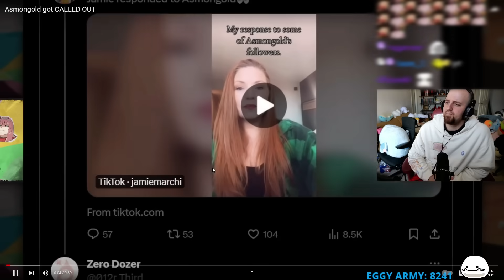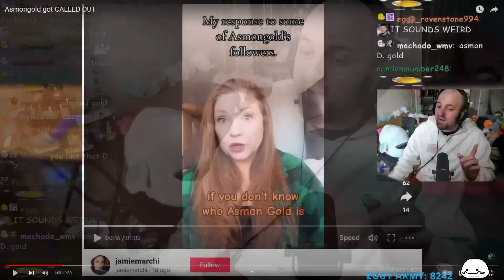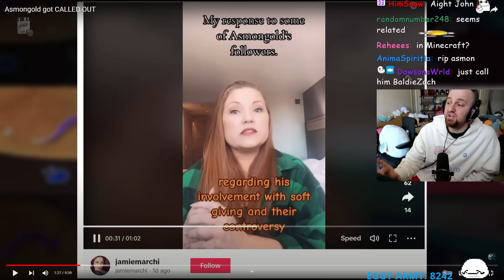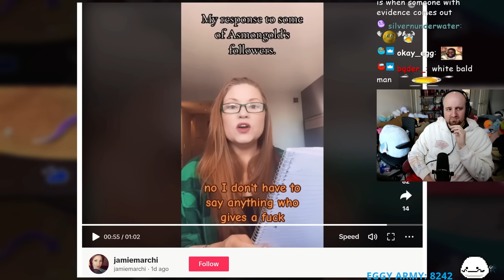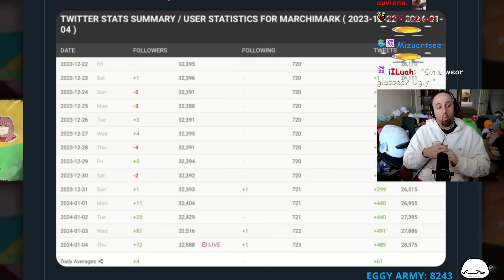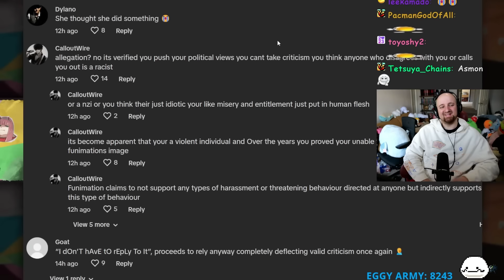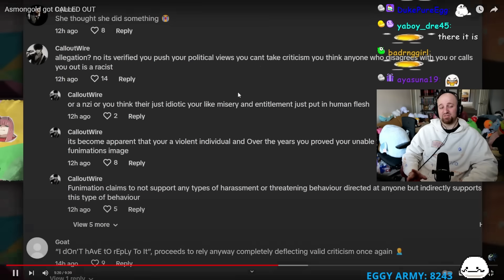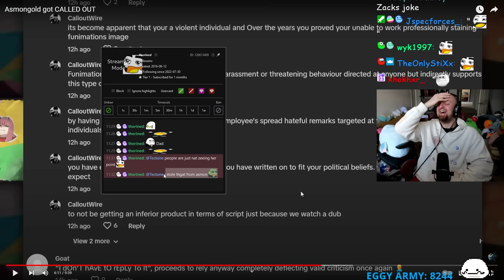ASMONGOLD GOT CALLED OUT | Tectone Reacts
ASMONGOLD GOT CALLED OUT | TECTONE'S TAKE

OTK
Tectone
Tectone React
Otk react